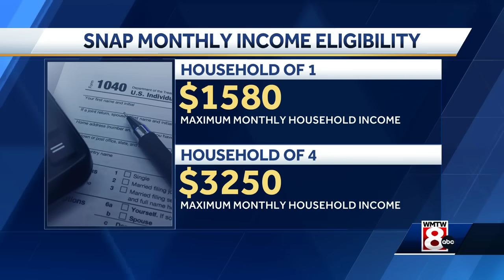USDA announces SNAP benefits increase